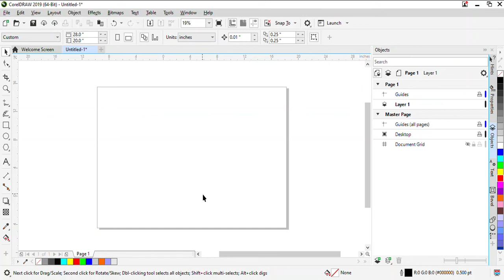Intersect Tool in CorelDraw | How to use Intersect Tool in CorelDraw | CorelDraw Tutorials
Learn Graphics Designing Tutorial of CorelDraw. In this video tutorial you can learn how to working with Intersect tool in CorelDRAW